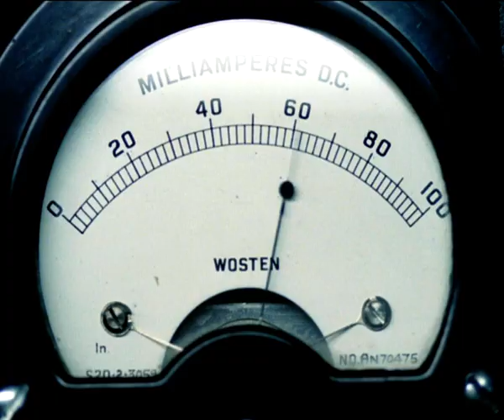The Mill - Pretty Polly (Wild About the Bra)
Pretty Polly Wild About the Bra

Agency: TBWA GGT Simons Palmer
Creatives: Trevor Beattie; Bil Bungay
Production Company: Gorgeous Enterprises
Director: Frank Budgen
Producer: Paul Rothwell
Director of Photography: Peter Thwaites
Post-Production / VFX Company: The Mill
3D Lead Artists: Barnsley